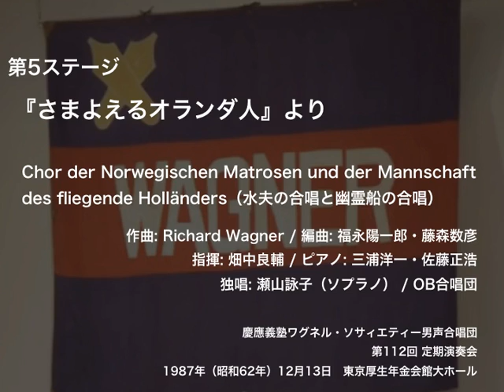Chor der Norwegischen Matrosen und der Mannschaft... ー 『さまよえるオランダ人』より（第112回定期演奏会）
Chor der Norwegischen Matrosen und der Mannschaft des fliegende Holländers（水夫の合唱と幽霊船の合唱） ー 『さまよえるオランダ人』より（第112回定期演奏会）